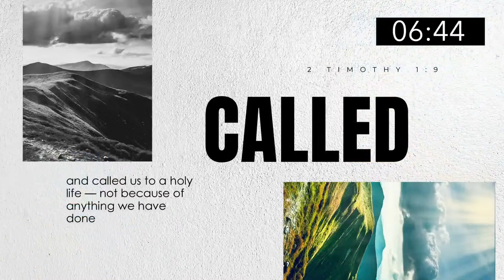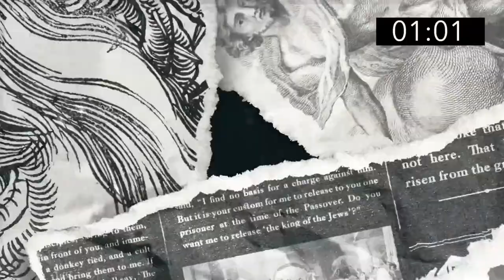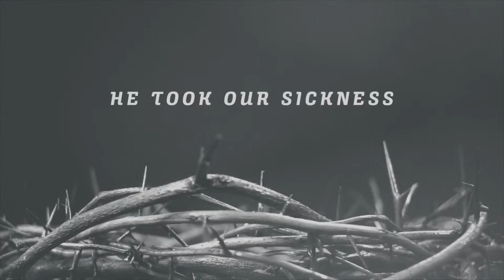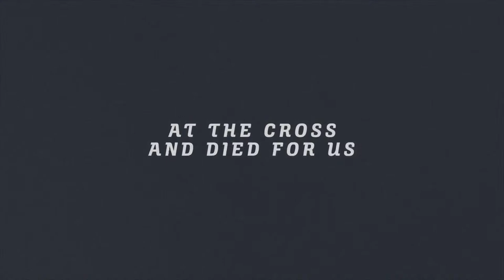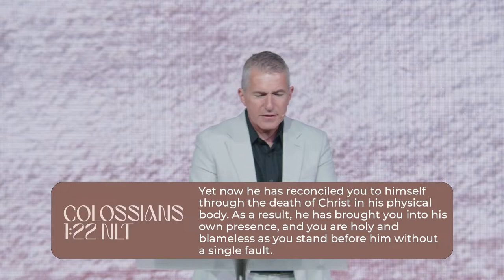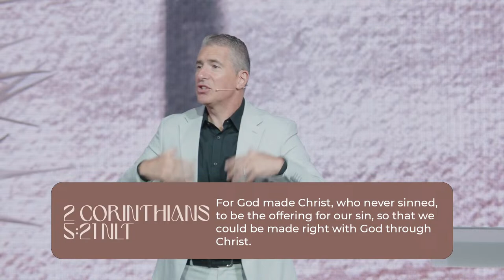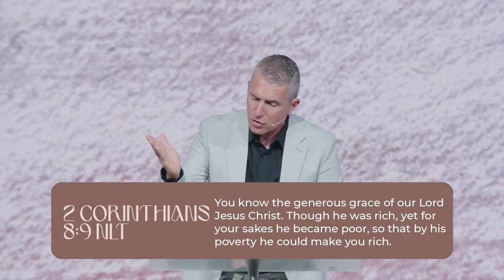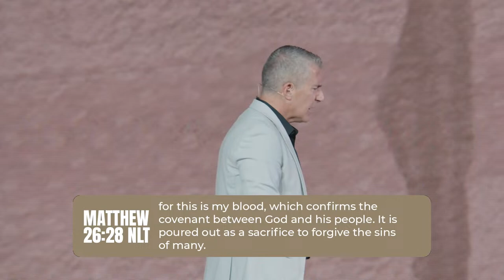Imagine Church Online | The Great Exchange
Join us for Good Friday at Imagine Church as we remember and give thanks for Jesus’ sacrifice.

We are so glad you have decided to join us for Good Friday at Imagine Church!